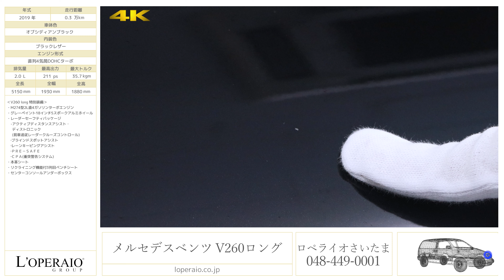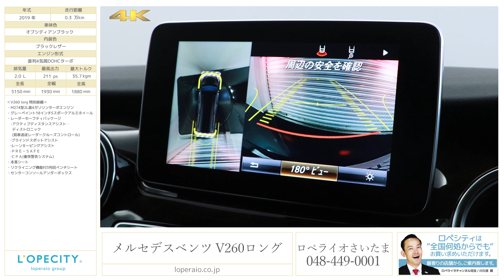メルセデスベンツ V260ロング 2019年式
オブシディアンブラック/ブラックレザー、7速AT、右ハンドル、正規ディーラー車、車両取説、整備手帳、スペアキー【新車保証継承令和4年１月迄】

オブシディアンブラック125台限定で販売されたV260ロングが入庫致しました！新車販売は即完売されたモデルです！Vクラスに初めて搭載されたガソリンエンジンが快適な走りを実現するV260！次期モデルの発表は現在ディーゼル車のみ！レーダーセーフティパッケージは標準装備され、メルセデスが誇る最先端の安全装備が搭載された現行Vクラスです！シートヒーター、両側電動スライディングドア等、快適装備も充実しております！内装はブラウンウッド調インテリアトリムを採用し、高級感のある室内空間を実現しているお車となっています！是非この機会にご検討ください！！！

‹V260 long 特別装備›
・M274型2L直4ガソリンターボエンジン
・グレーペイント18インチ5スポークアルミホイール
‐アクティブディスタンスアシスト・ディストロニック
（前車追従レーダークルーズコントロール）
‐ＰＲＥ－ＳＡＦＥ
‐ＣＰＡ（衝突警告システム）
・リクライニング機能付3列目ベンチシート
・センターコンソールアンダーボックス

‹標準装備›
ABS（アンチロックブレーキシステム）、BAS（ブレーキアシスト）、アダプティブブレーキ（ヒルスタートアシスト）、アダプティブブレーキライト、ESP（エレクトリックスタビリティプログラム）、アテンションアシスト、クロスウィンドウアシスト、360°カメラシステム、サイドビューカメラ、パーキングアシストリアビューカメラ、パークトロニック、アクティブパーキングアシスト（縦列/並列駐車）、ベルトフォースリミッター付シートベルトテンショナー、3点式シートベルト＆ヘッドレスト、SRSエアバッグ、SRSウィンドウバッグ、SRSサイドエアバッグ、シートセンサー、ISOFIX対応チャイルドセーフティシート固定装置、クラッシュセンサー連動機能、デュアルスライディングドア、LEDハイマウントストップランプ、リアワイパー、本革巻ステアリング、アームレスト、脱着式シート、ベンチシート、マルチファンクションステアリング（パドルシフト付）、DIRECT SELECT（ダイレクトセレクト）、カラーマルチファンクションディスプレイ、チルト＆テレスコピックステアリング、ボタン式パーキングブレーキ、電動パワーステアリング、パドルシフト、電動調整・可倒式ヒーテッドドアミラー、自動防眩ルームミラー＆ドアミラー、レインセンサー、オートライト、ワンタッチパワーウィンドウ、照明ミラー付サンバイザー、カップホルダー、ボトオルホルダー、シートバックポケット、12Ｖ電源ソケット、ルームライト、乗降用ライト、ＥＣＯスタートストップ機能、リモートコントロールセントラルロック、イモビライザー、クルーズコントロール＆可変式スピードリミッター、後席専用クライメートコントロール、ETC車載器

‹主要諸元›
2.0リッター 直列4気筒ターボ 211ps/35.7kgm 全長5150×全幅1930×全高1880ｍｍ